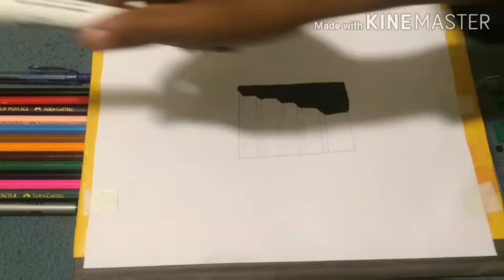Very Easy||| How to Draw 3D Hole & Stairs On Papper| Simple Trick For kids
This video about how to draw 3D Hole & Stairs on paper
Required metrial》》
●Paper
●Scale
●Morker
●Raser
●Led pencil
●Tape
●Full light
●And required coloured pencil
3D drowing | 3d arts| 3D Art for kids